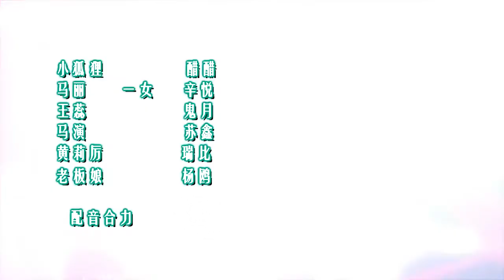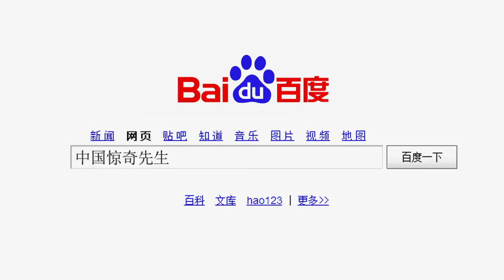Chinese Mystery Man Episode 62 English Sub | 中国惊奇先生